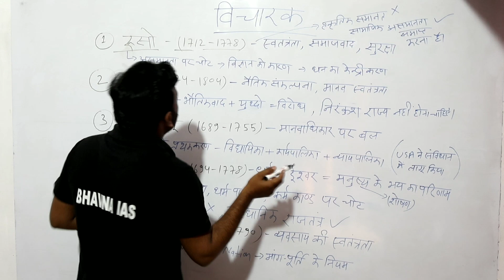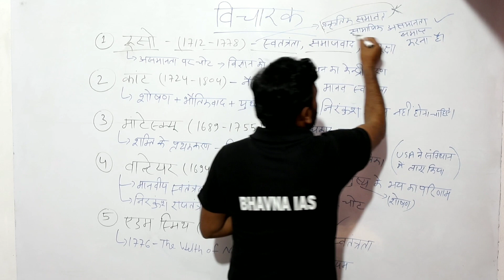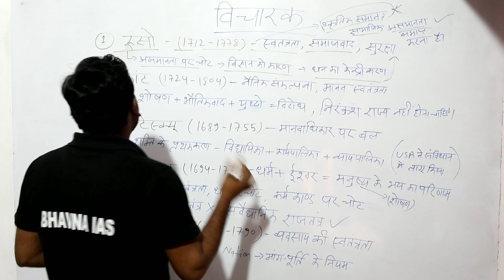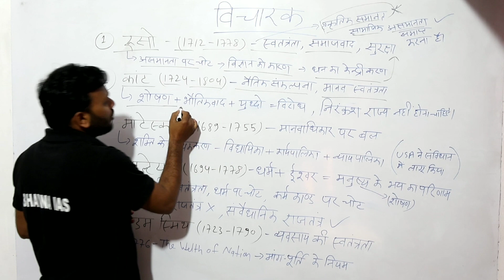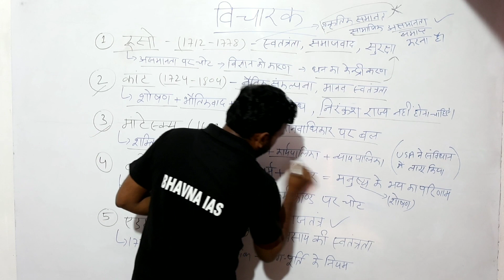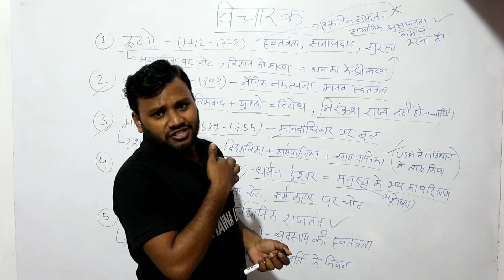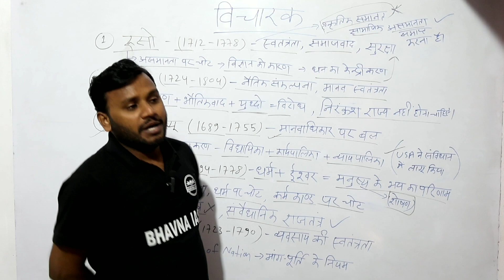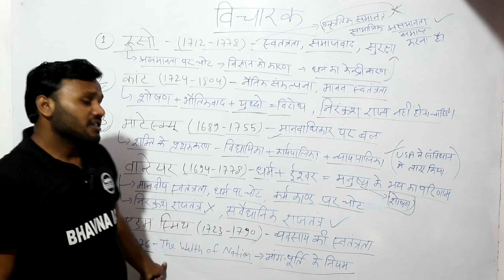प्रबोधन काल एवं विचारक | रूसो | कांट | मांटेस्क्यू | वाल्टेयर | एडम स्मिथ